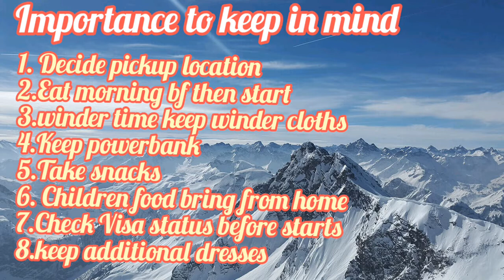Musandam Part 2 - Banana Boating with important info